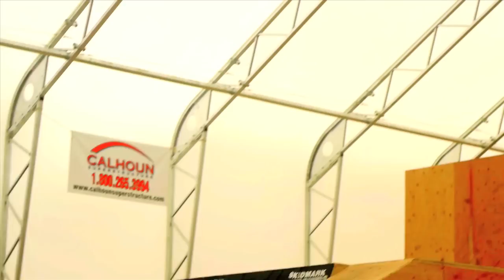2010 Highland Mountain Video Contest Winner!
2010 Highland Mountain VIdeo contest
Winner of Judges Choice

Filmed/Edited by:
Adam Billitzer